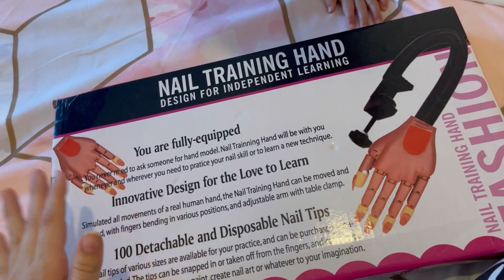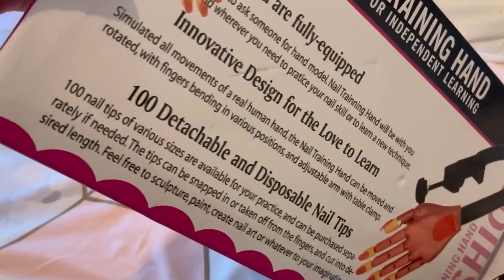os ENSEÑO productos de ALIEXPRESS 🛍💜 + os cuento sobre el cole de Mora ( y se me rompe la cámara )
Hola mis amores! Espero que os haya gustado mucho este vídeo! 💗
☁️ Mi instagram
💜 Preguntas frecuentes:

¿Como os llamáis?
Jennifer y Mora

¿Cuantos años tenéis?
Yo 19 y Mora 2 añitos

¿Con cuantos años fuiste mamá?
Con 16